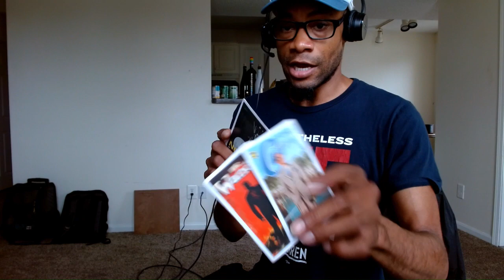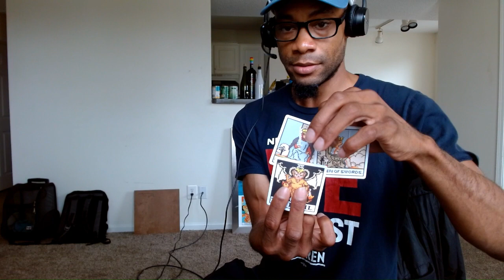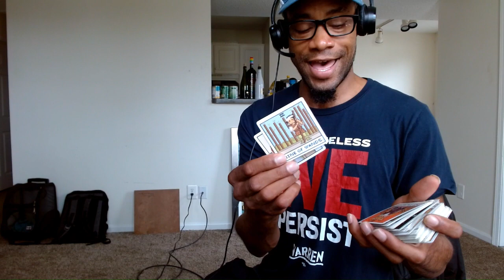ME AND SPIRIT TALKING AND PULLING CARDS...HOT SHIT!!!